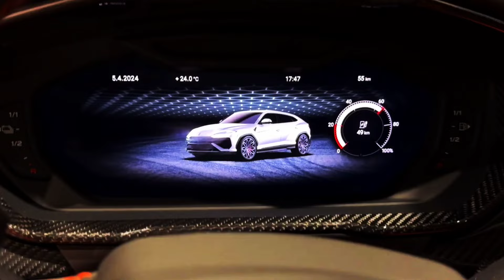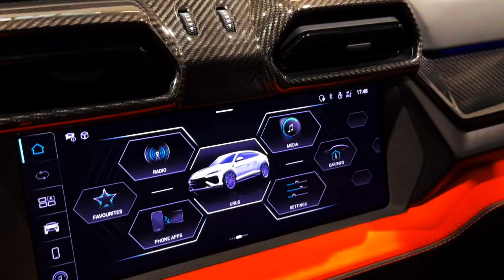NEW 2025 LAMBORGHINI URUS SE HYBRID INTERIOR AND EXTERIOR SUV!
2025 Lamborghini Urus / Urus Hybrid
Starting at $245.000 est

HIGHS
Blistering acceleration, superb road manners, the ability to drive a few miles on electricity.
LOWS
Insane price tag, virtually no quicker than the non-hybrid versions, just try to be inconspicuous in this thing.
VERDICT
A high-octane mashup of Lamborghini supercar speed and flash with enough seats and cargo space for breathtakingly fast family travel.

Overview
Whereas the original Lamborghini Urus marked the brand’s arrival into the modern high-performance SUV segment, the 2025 Urus takes a similar step into the brave new world of electrification. Specifically, the new-for-2025 Urus SE employs a plug-in hybrid (PHEV) powertrain: a twin-turbo 4.0-liter V-8 provides the internal combustion part of the equation, while a 192-hp electric motor represents the electric component. The peak combined output is an impressive 789 horsepower. More than just a power grab, the hybrid powertrain takes some of the peaks and valleys out of the torque curve, which should improve tractability. The smallish 25.7-kWh battery pack provides the option of EV-only operation, and while no official range figures are available, Lamborghini hints its European-spec rating will be 37 miles, which will probably be reduced to approximately 21 miles in EPA testing. Otherwise, the Urus SE receives a roster of exterior cosmetic and tech updates, including a restyled liftgate, front and rear diffusers, and a mildly updated interior that doesn’t stray too far from the previous gas-powered Urus. In short, the Urus SE delivers all the same aggressive Lamborghini style and swagger—packaged in a four-door SUV body—as ever, but with the added benefit of EV-only operation and a more versatile torque curve. For buyers who aren't quite ready for a hybrid Lamborghini, the Urus S and Urus Performante will continue into 2025 unchanged, but this model year will be their last.

In addition to the hybrid powertrain, the Urus SE premieres the mid-cycle facelift. That includes adaptive matrix LED headlamps, a power-dome hood, a restyled liftgate sporting a pronounced center crease, restyled bumpers and diffusers, more Y-pattern graphics, and a choice of over 100 different paint colors. 23-inch Galanthus wheels shod with 285/35 front and 325/30 rear Pirelli P Zero tires join the option list. A larger 12.3-inch touchscreen offers improved responses and voice control though thankfully the Urus SE retains a decent amount of hard toggle switches and a cool caged starter button.

The price of the 2025 Lamborghini Urus is expected to start around $245.000 and go up to $275.000 depending on the trim and options.

S $245,000 (est)
Performante $275,000 (est)
SE Hybrid $275,000 (est)

You could save some coin by going with the standard-issue Urus S, but that means you'd also miss out on maximum performance. We'd pick the new SE Hybrid, which boasts the most horsepower of any Urus model and is likely to be the quickest of the bunch